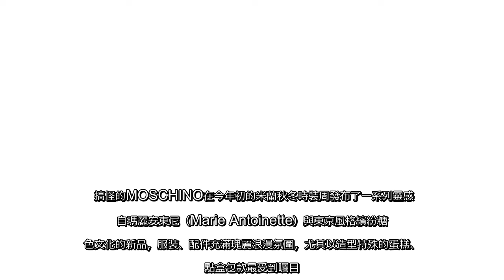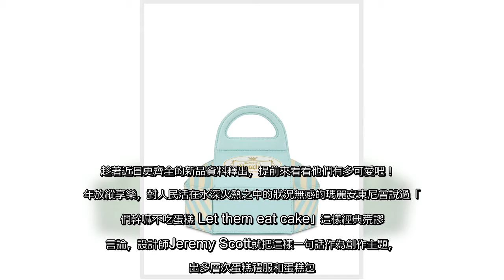✅ 搞怪的MOSCHINO在今年初的米蘭秋冬時裝周發布了一系列靈感源自瑪麗安東尼（Marie Antoinette）與東京風...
✍  搞怪的MOSCHINO在今年初的米蘭秋冬時裝周發布了一系列靈感源自瑪麗安東尼（Marie Antoinette）與東京風格繽紛糖果色文化的新品，服裝、配件充滿瑰麗浪漫氛圍，尤其以造型特殊的蛋糕、甜點盒包款最受到矚目。趁著近日更齊全的新品資料釋出，提前來看看他們有多可愛吧！    當年放縱享樂，對人民活在水深火熱之中的狀況無感的瑪麗安東尼曾說過「他們幹嘛不吃蛋糕 Let them eat cake」這樣經典荒謬的言論，設計師Jeremy Scott就把這樣一句話作為創作主題，推出多層次蛋糕禮服和蛋糕包。粉紅色鮮奶油蛋糕有三層款式的提包，另外更有趣的是切片蛋糕手拿包，不只有兩種口味不同色的蛋糕體，還有用鮮奶油擠出的「MOSCHINO」字樣，看起來就好美味。  非常有日式風格的漫畫人物也是本季重點之一，水汪汪的大眼臉孔搭配波浪髮和繽紛花朵圍繞圖樣，印在古典的珠扣提包和標誌性的購物袋包等單品上，而MOSCHINO的當家巨星泰迪熊也變身蛋糕上的擺設，化身一系列甜美粉紅色包款的主題圖案。其他還有像是甜點盒、蛋糕盒的包款，更有趣的是法國麵包和可頌麵包造型的包包，外型超級逼真，千萬不能在肚子餓的時候帶出門！甜點盒包。圖／MOSCHINO提供搞怪的MOSCHINO在今年初的米蘭秋冬時裝周發布了一系列靈感源自瑪麗安東尼與東京風格繽紛糖果色文化的新品，尤其以造型特殊的蛋糕、甜點盒包款最受到矚目。圖／MOSCHINO提供圖／MOSCHINO提供漫畫人物購物袋包，38,800元。圖／MOSCHINO提供泰迪熊肩背包，29,800元。圖／MOSCHINO提供圖／MOSCHINO提供圖／MOSCHINO提供切片蛋糕手拿包，39,800元。圖／MOSCHINO提供造型特殊的蛋糕、甜點盒包款相當受到矚目。圖／MOSCHINO提供可頌麵包包。圖／MOSCHINO提供三層蛋糕手拿包，46,800元。圖／MOSCHINO提供法國麵包包。圖／MOSCHINO提供漫畫人物復古提包，35,300元。圖／MOSCHINO提供蛋糕盒包。圖／MOSCHINO提供   ...